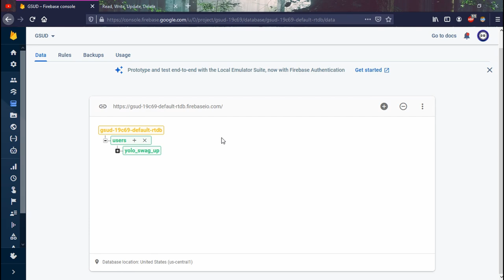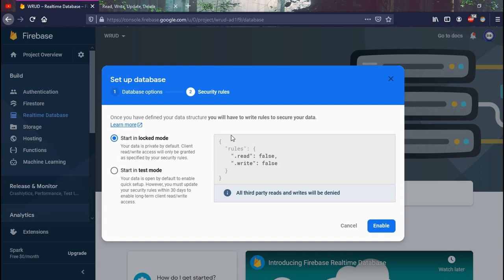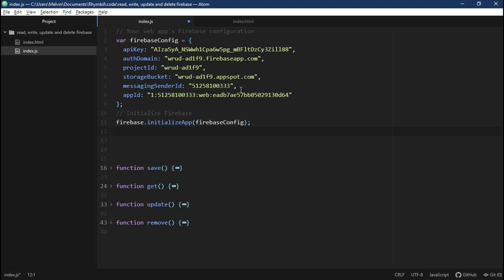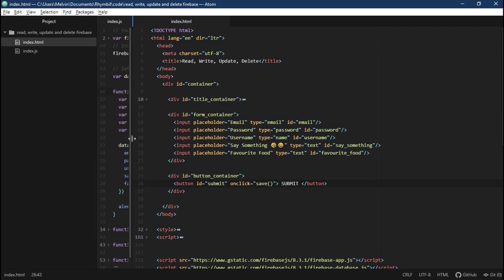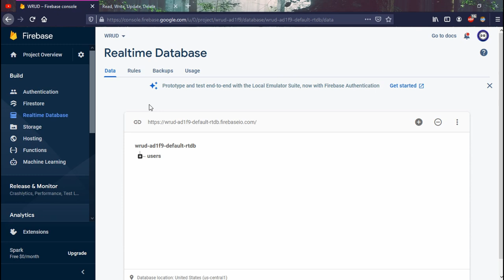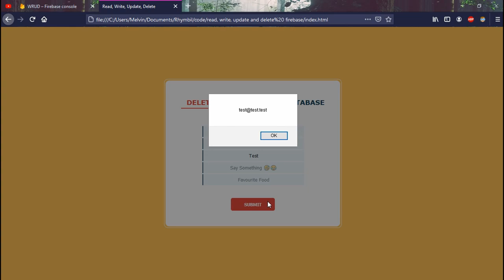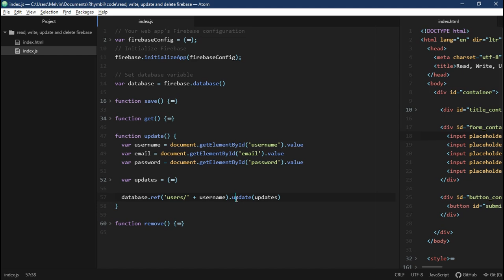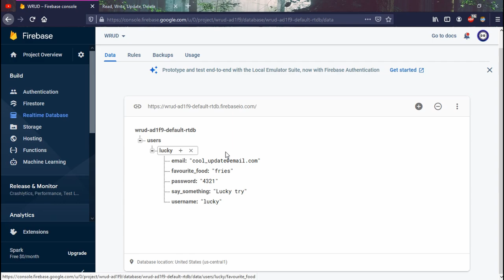How to WRITE, READ, UPDATE and DELETE data with Firebase database using JavaScript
How to WRITE, READ, UPDATE and DELETE data with Firebase database using JavaScript using JavaScript. Hey guys and gurls. I'll be showing you how to save and get data from Firebase database. Not only so. You'll be gifted with knowledge on how to update and delete data in the database. (LOL)
It's super easy. Sit back and relax.

RhymBil Out